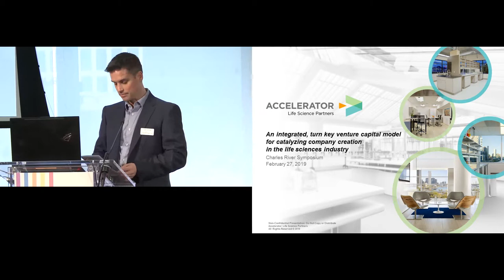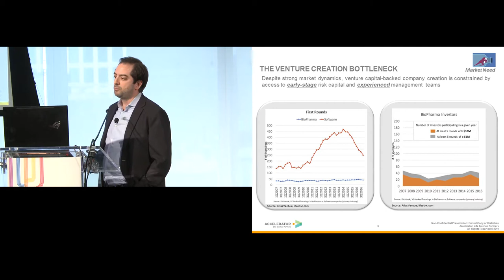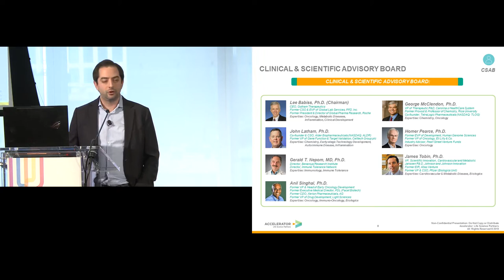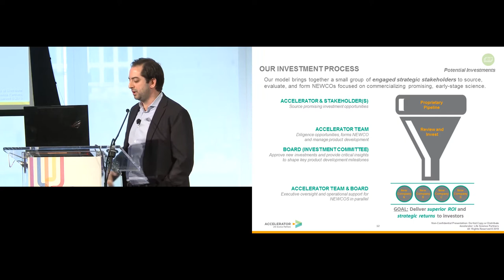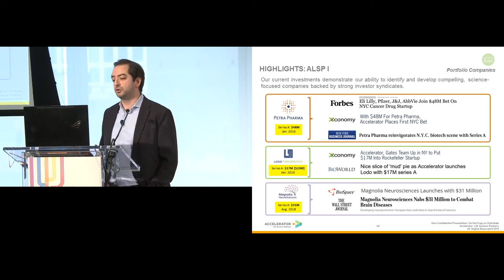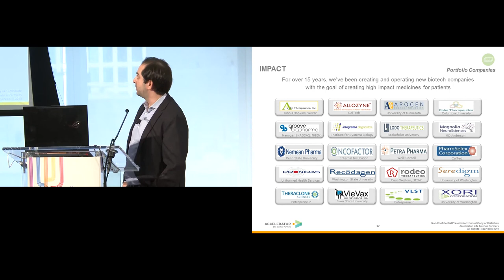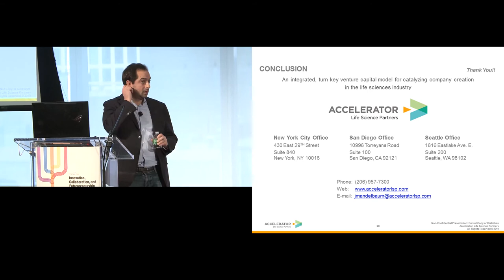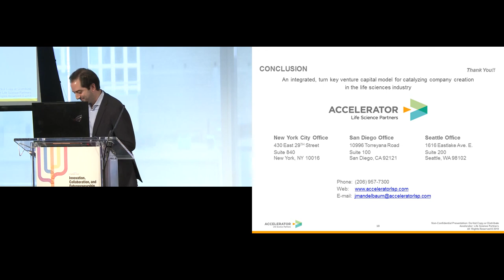Ep. 2: An Integrated, Turnkey Venture Capital Model for Catalyzing Company Creation in Life Sciences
In this episode of The Innovator Series, Jonathan Mandelbaum discusses the venture creation bottleneck idea and how it is due to the limited access and number of truly early stage venture capital investors. He shares the Accelerator model which enables early stage biotech to go from investment to full lab operation in two months’ time. Jonathan joined Accelerator in 2015 to focus on investment opportunity sourcing, due diligence, new company formation, project management, and corporate business development.